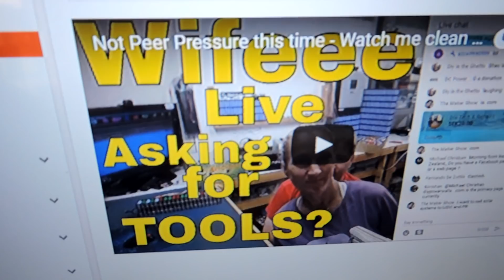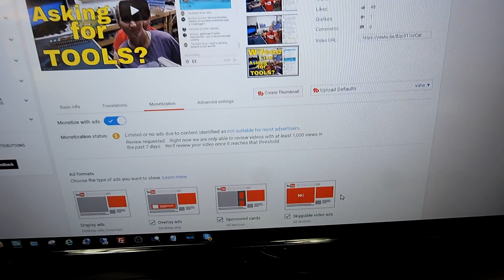codytakeourgold & best live feed ever demonized already!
■▬▬▬▬▬ Music Credits ▬▬▬▬▬■

Pete